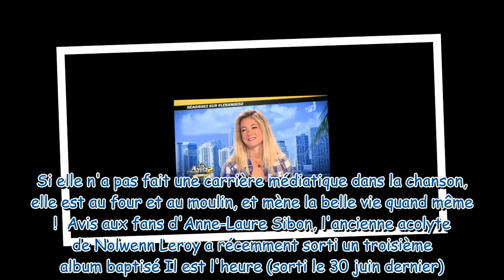Anne-Laure (Star Ac') dévoile l'énorme pactole gagné grâce au télé-crochet